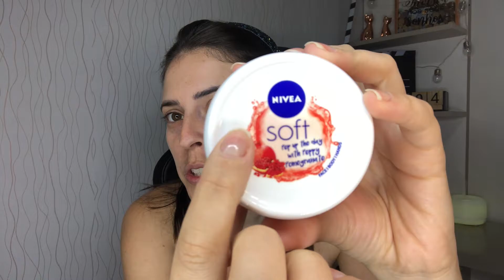RESENHA NIVEA SOFT POMEGRANATE MOISTURIZER ROMÃ - edição limitada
A nívea lançou a linha POMEGRANATE MOISTURIZER SOFT ROMÃ, com um cheiro incrível e Frutal. Edição limitada, vocês precisam conhecer esse produtinho.

Baixe o KWAI com o meu código e ganhe dinheiro em casa